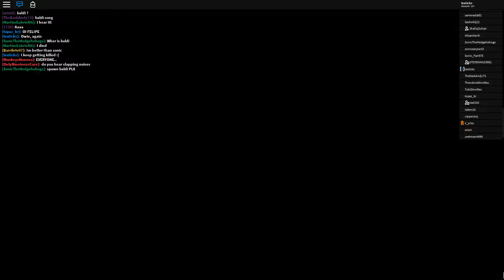Metal Sonic runs from Baldi Simulator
So uh, a little while ago, V_yriss (who you might know as the creator of Survive the Disasters and this game) joined this server and decided to be Baldi and put us into eternal torment. It was also, like, 4 in the morning when I recorded this. Anyway, enjoy!